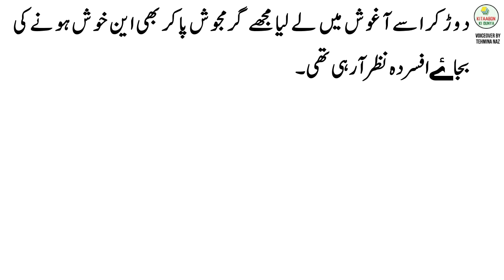Siyah Nevla | Episode 16 | Jahangir Ashrafi | Best Full Length Urdu Audio Book | Listen Urdu Books